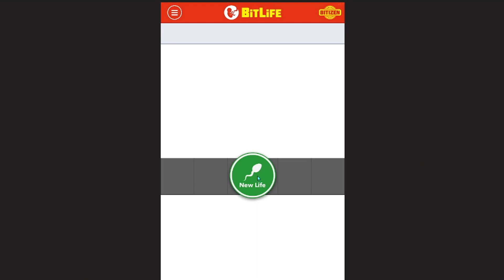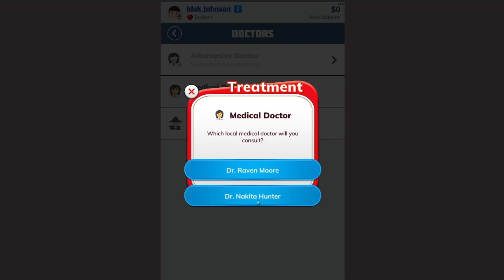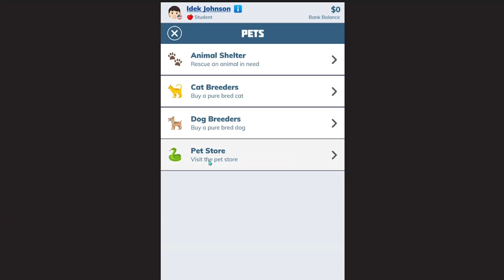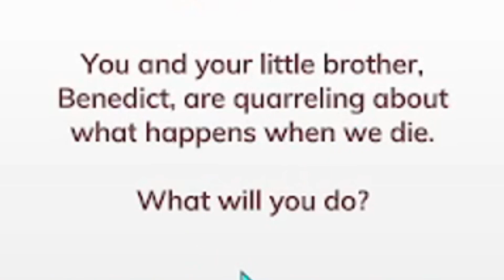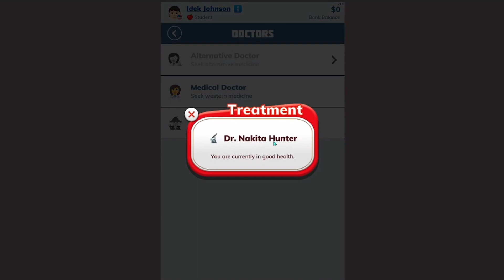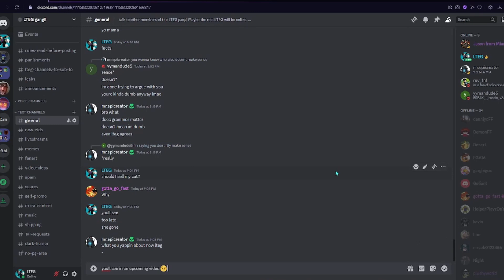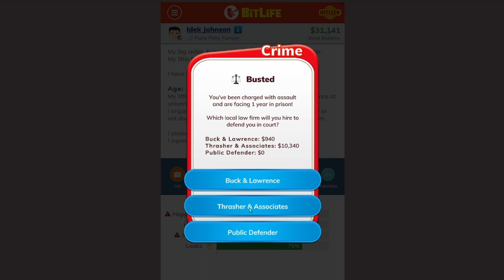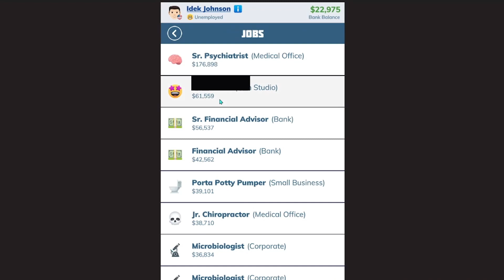LTEG plays Bitlife... and regrets it [contains sexual content]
this game nasty 💀
MEGA CRINGE WARNING